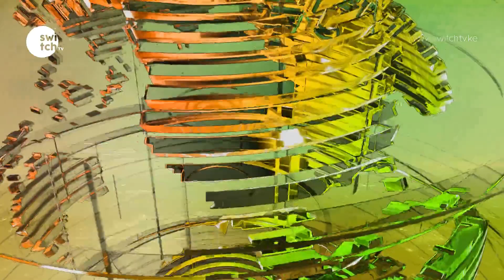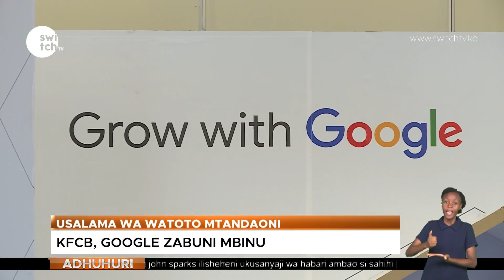Switch Adhuhuri 22/11/2019